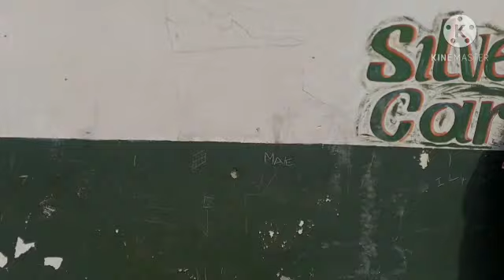Nkosinathi Ndzumeni - Emalahleni Mobile Journalism